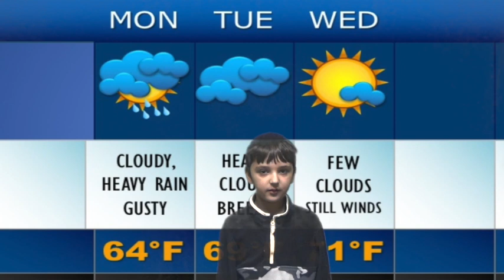2O 2022-12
This video is about 2nd Weather Reports